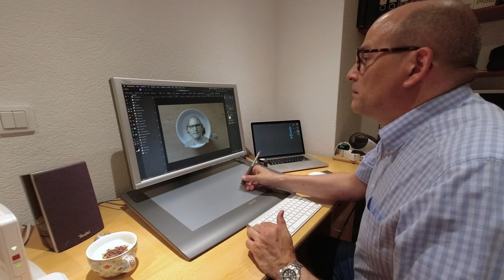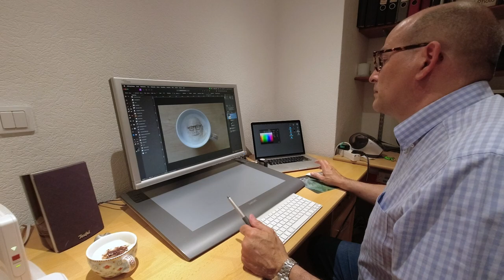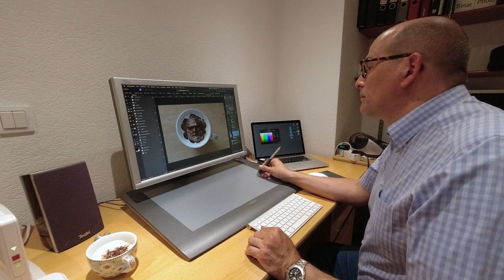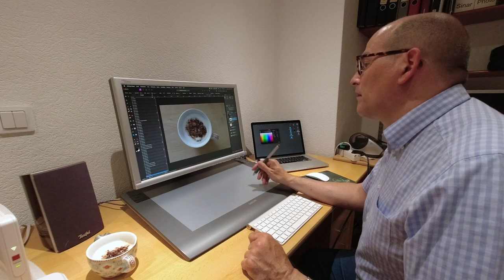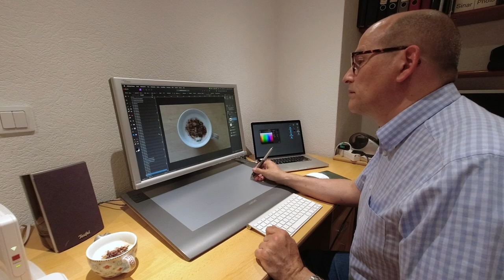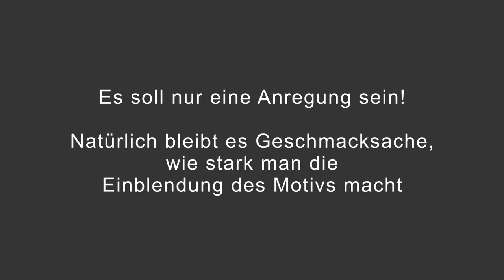in Affinity Photo den Schaum einer Cappuccinotasse mit einem Motiv füllen.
Motive sind beliebig wählbar. Soll ein Gesicht eingesetzt werden, dann eignen sich Gesichter mit einer Haarpracht eher.
Aber das kann man sich ja nicht immer aussuchen.  ;-)
Ich benutze Affinity Photo, aber das geht natürlich auch in z.B. Photoshop.